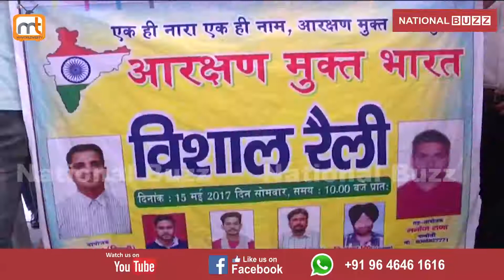THE YOUTH TOOK TO STREETS DEMANDING THE END OF RESERVATIONS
Sumit Obroi : In Sachiwalya district of Yamunanagar, thousands of youth organized huge rally against the reservations issue. They took out to streets to demand the end of reservation from the country. With the help of district administration, they also sent the memo to the prime minister so as to end this practice entirely from the nation.
They took out on streets and raised slogans saying that on the politics is being played in the name of reservation. They further said that, the reservation was to be implemented for the period of ten years only but the politicians continued with this practice, miss using it. With the end of reservation, the society will experience equality. Also the act of violence will come to hault and will bring peace in the country.